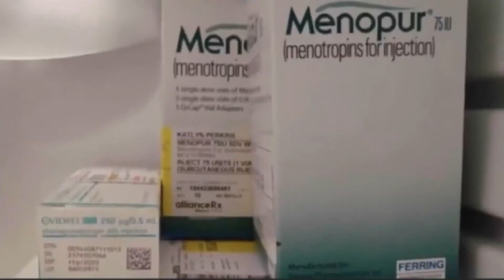House Bill 1147